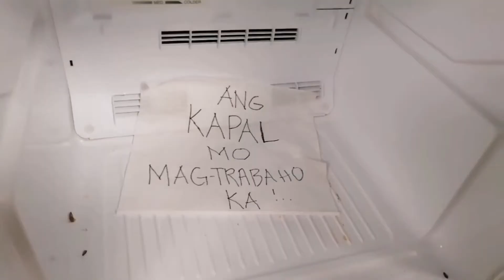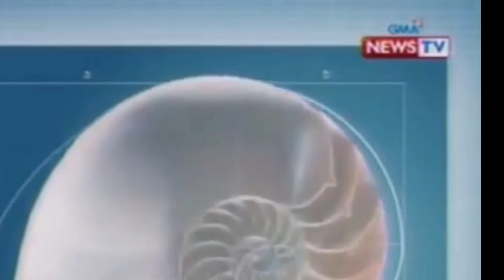Kamote ka tv funny joke compilation 🤣🤣🤣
Salamat sa pag support nyo guys sakin pag bubutihan ko PA po para inyo